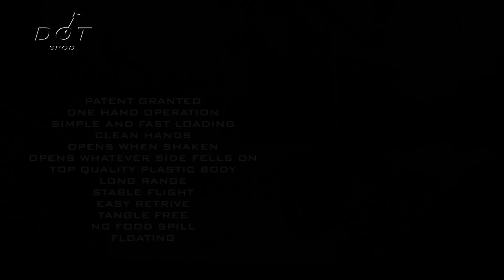Carpspot präsentiert die neue patentierte Dot Spod Futterrakete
Endlich hat es ein Hersteller geschafft, die bestehenden Modelle an Futterraketen auf dem Markt völlig in den Schatten zu stellen.

Die Dot Spod überzeugt mit zahlreichen Vorteilen und ist mit zwei Patenten geschützt.

    Befüllen und Verschließen mit einer Hand
    Kein Verklemmen mehr durch Partikel beim Verschließen
    Ausbalancierte Flugphase
    Öffnet bei Berührungen jeglicher Art
    Ruhiger Lauf beim Einkurbeln
    Treibt bei einem Schnurbruch auf

Der Hersteller Carp System hat ganze Arbeit geleistet und mit einer sehr guten Idee ein wahnsinns Produkt entwickelt.

Probiert sie aus & "Push the Dot"